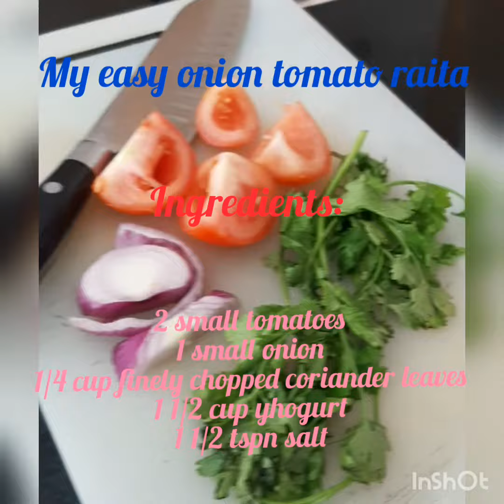My Easy Tomato Onion Raita recipe(Indian side dish)